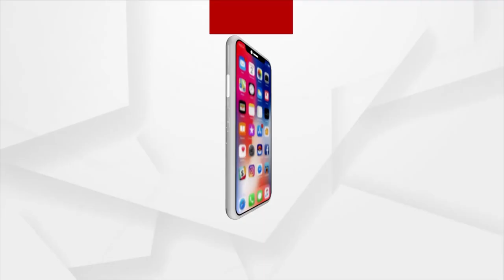Elderly Parents Beaten By Younger Son In Kendrapara, Seeks Justice Before Collector